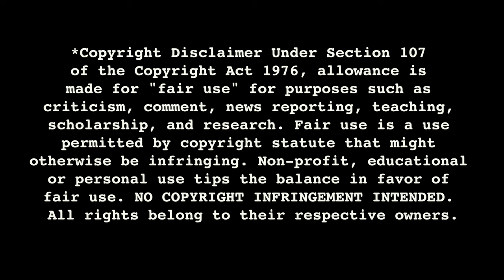Jonathan feels the feels after BROKEBACK MOUNTAIN (2005) Movie Reaction FIRST TIME WATCHING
Brokeback Mountain (2005)